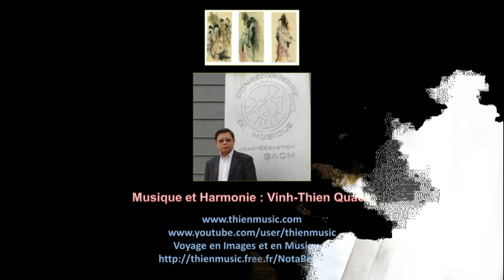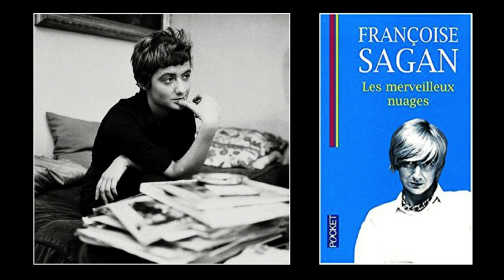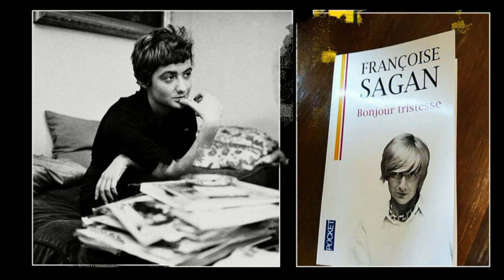Le Destin 58 - Françoise Sagan 1935 2004 - Une femme de lettres.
Françoise Sagan, de son vrai nom Françoise Quoirez, est une femme de lettres française née le 21 juin 1935 à Cajarc (Lot) et morte le 24 septembre 2004 à Honfleur (Calvados).
Elle devient célèbre dès son premier roman, Bonjour tristesse, publié en 1954 à l'âge de dix-huit ans. Elle est connue pour la « petite musique1 » de ses récits romantiques mettant en scène une bourgeoisie riche et désabusée. Elle est connue aussi pour défrayer régulièrement la chronique mondaine et judiciaire. Le « charmant petit monstre », comme la surnomme François Mauriac, écrit également des biographies, des pièces de théâtre, des chansons, et contribue à l'écriture de scénarios et de dialogues de films.
Françoise Quoirez naît le 21 juin 1935 à Cajarc, dans le Lot, où vit sa famille maternelle, les Laubard, propriétaires terriens2. Sa mère, Marie (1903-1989), est l'épouse de Pierre Quoirez (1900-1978), issu d'une famille d'industriels du Nord de la France. Ingénieur IDN (École centrale de Lille, promotion 1921), il dirige la société des fours Rousseau, à Argenteuil.
Françoise est la quatrième enfant du couple. Sa sœur Suzanne est née le 6 janvier 1924, Jacques le 20 août 1927. Un autre frère, Maurice, est mort en bas âge3. Après la perte de cet enfant, la naissance d'une petite fille apparaît aux Quoirez comme un cadeau du ciel. Ils passent à Françoise tous ses caprices : « Elle était une enfant pourrie-gâtée, dit sa sœur à la journaliste Marie-Dominique Lelièvre. Toute sa vie, elle a joui d'une totale impunité4. » « Adulte, écrit Tristan Savin, gâtée par le succès, elle restera un Petit Poucet androgyne, qui sème des trous de cigarettes partout sur son passage5. »
Françoise est surnommée « Kiki ». Son enfance se partage entre Paris et le Lot7. Durant l'Occupation, la famille vit à Lyon et passe week-ends et vacances à Saint-Marcellin, dans l'Isère, où Pierre Quoirez dirige l'antenne de la Compagnie générale d'électricité8. Françoise Sagan va rester marquée toute sa vie par un film d'actualité sur les camps de la mort qu'elle voit quand elle a dix ans, en 1945, au cinéma Éden de Saint-Marcellin9.
« Mes parents étaient vaguement antisémites avant la guerre, dit-elle, puis, pendant la guerre ils ont caché des Juifs. C'était normal puisque c'était épouvantable. Après, ils sont redevenus vaguement antisémites, alors que, pendant la guerre, ils ont failli tous nous faire tuer, les enfants et eux-mêmes, pour cacher des gens qu'ils estimaient10. »
Après la guerre, la famille retrouve l'appartement du 167, boulevard Malesherbes, à Paris11. La scolarité de Françoise est mouvementée12. Elle entre en 6e au cours Louise-de-Bettignies13. Elle est renvoyée trois mois avant la fin de l'année scolaire14 :
« J'étais assez infernale. Finalement, j'ai été mise à la porte. J'avais pendu un buste de Molière par le cou, avec une ficelle, à une porte, parce que nous avions eu un cours particulièrement ennuyeux sur lui. Et puis, jouant au ballon, j'ai flanqué une gifle à quelqu'un, je ne sais plus15. »
Elle est ensuite renvoyée du Couvent des Oiseaux pour « manque de spiritualité16 ». Elle fait un passage « épouvantable et fulgurant17 » au Sacré-Cœur-de-Bois-Fleuri, à La Tronche, près de Grenoble. Elle fait un trimestre à La Clarté, une école catholique de Villard-de-Lans, où elle laisse un « très bon souvenir18 ».
Cependant, elle lit énormément : Les Nourritures terrestres de Gide à 13 ans, L'Homme révolté de Camus à 14 ans, Les Illuminations de Rimbaud à 16 ans, Musset, Rousseau19, Le Sabbat de Maurice Sachs, tout Cocteau, les poèmes de Shakespeare, Proust, Benjamin Constant, Nietzsche, Faulkner20, Colette, Prévert, Stendhal, la Série noire21, Flaubert, Hemingway, Fitzgerald, un peu Malraux, et Sartre, avec qui elle deviendra amie plus tard.
De retour à Paris, elle entre au cours Hattemer16. Elle s'y lie d'amitié avec Florence Malraux, fille d'André et de Clara Malraux22. En 1951, elle n'obtient sa première partie de baccalauréat qu'à la session de rattrapage. Le scénario se reproduit l'année suivante : elle doit passer l'été 1952 dans une « boîte à bac », l'institut Maintenon23, et n'obtient sa deuxième partie de baccalauréat qu'en septembre24. Elle s'inscrit à la Sorbonne25. Jacques, son frère, l'entraîne dans les boîtes de nuit et les clubs de jazz de Saint-Germain-des-Prés. Elle y côtoie la jeunesse parisienne bourgeoise, fait la fête et boit de l'alcool.